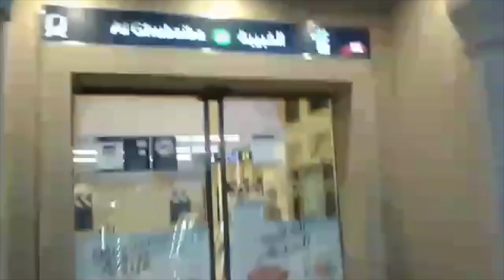Dubai Tour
Dubai Tour Video by Kishan Poudel